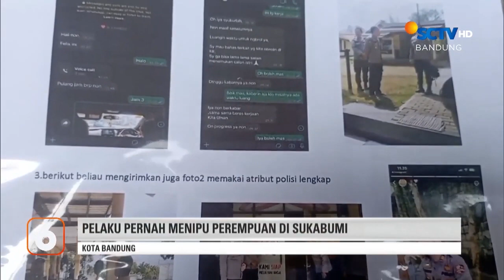Polisi Gadungan Ditangkap | Liputan 6 Bandung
Liputan 6 Bandung, 08 Maret 2024